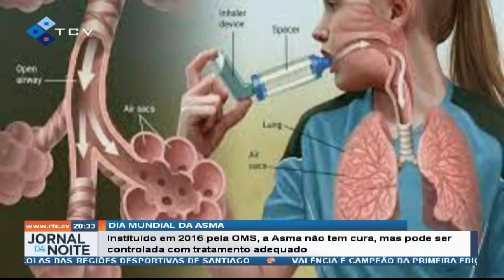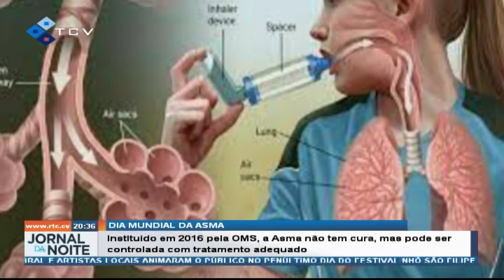Instituído em 2016 pela OMS, a Asma não tem cura, mas pode ser controlada com tratamento adequado